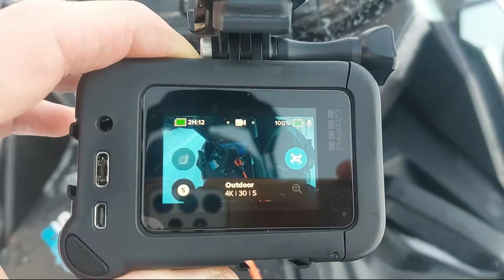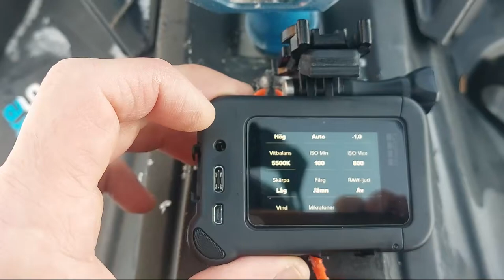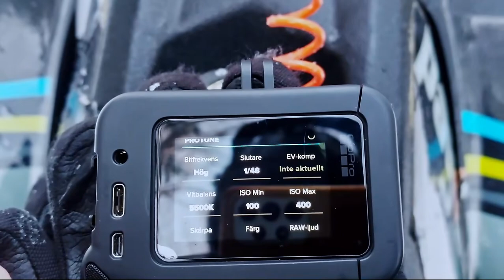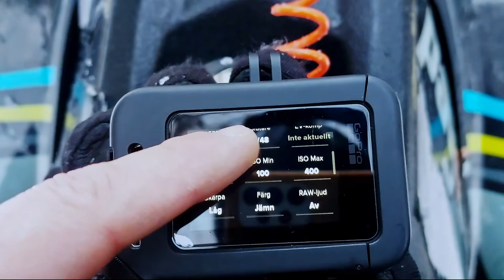1 Jan 2024 Stumps rocks and deers.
Polaris pro rmk 800 2016
Gopr hero 8 black
Media mod